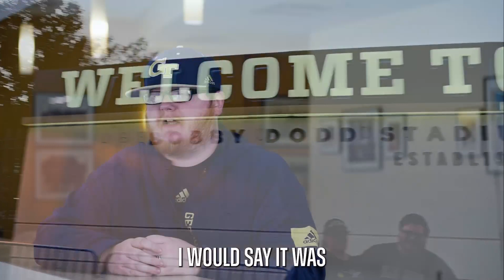Tech's Tribute To PawPaw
GeorgiaTech tribute to my Pawpaw Jessewinfreysr so thankful they let me do this!